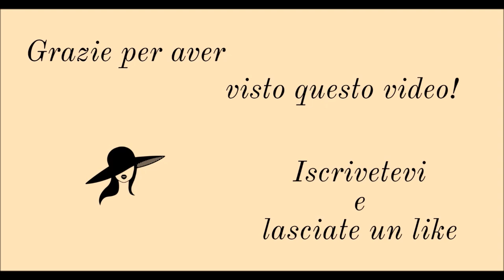L'OUTFIT DI LAURA PAUSINI DELL'EUROVISION 2022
Ed ovviamente non potevo non disegnare anche l'outfit della meravigliosa Laura Pausini dell'Eurovision di quest'anno.
Voi l'avete visto? Siete d'accordo con il vincitore??